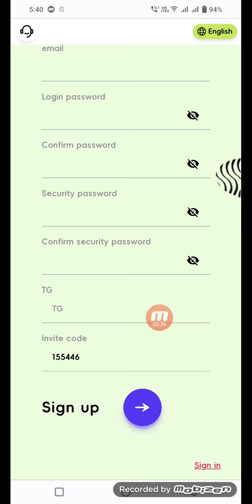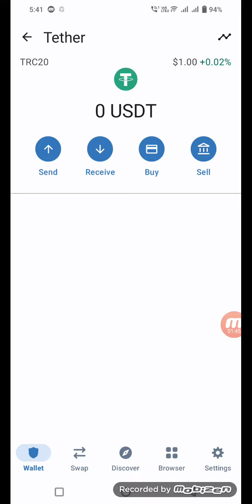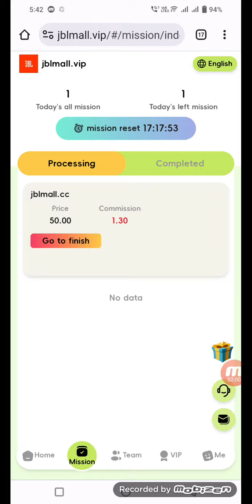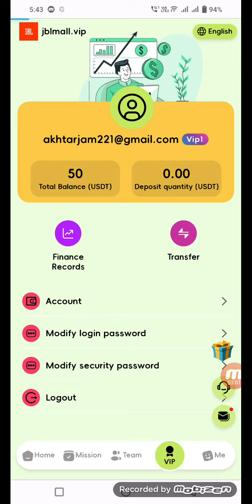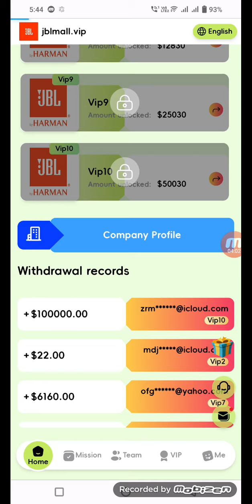JBL CompanyĄŻs JBL Bluetooth speakers rank first in sales and will become the most profitable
The OXY-Oil platform uses the globally recognized cryptocurrency USDT as the company's settlement currency.
Register and get 10USDT for free
After investing, earn income according to the partner level every day
Minimum investment is 10 USDT
Minimum withdrawal amount 1 USDT, no handling fee
The system's daily income refresh time is Salt Lake City time: 00:00
Investment partner level is required first to sign the contract
level Purchase Investment plan:
level1 Â  investment principal 10USDT, Â  Â  Â  Â with a daily income of 2.8USDT
level2 Â  investment principal 68USDT, Â  Â  Â  Â with a daily income of 18USDT
level3 Â  investment principal 368USDT, Â  Â  Â with a daily income of 92USDT
level4 Â  investment principal 768USDT, Â  Â  Â with a daily income of 198USDT
level5 Â  investment principal 1668USDT, Â  Â with a daily income of 439USDT
level6 Â  investment principal 3668USDT, Â  Â with a daily income of 990USDT
level7 Â  investment principal 6668USDT, Â   with a daily income of 1800USDT
level8 Â  investment principal 9668USDT, Â   with a daily income of 2888USDT
level9 Â  investment principal 16668USDT, Â with a daily income of 4888USDT
level10 investment principal 36668USDT, Â with a daily income of 10888USDT
Example: Team A deposits 1,000 USDT, gets 10% commission, 100 USDT!
Example: Team B deposits 1,000 USDT, gets 3% commission, 30 USDT!
Example: Team C deposits 1,000 USDT, gets 2% commission, 20 USDT!
Within 24 hours, your offline team will recharge rewards for you
Team rewards can be withdrawn directly, within 1-2 minutes
Note: If you are eligible, please contact customer service within 24 hours to claim the prize. Â  Â  Â  Â  Â  Â  Â  Â
Once the billing cycle expires, it will be considered invalid and your team will need to recalculate and register within 24 hours.
When the team's accumulated top-up reaches the specified amount, the level can be applied for free, without time limit
The team accumulates the top-up amount 500 Reward level1
The team accumulates the top-up amount 1000 Reward level2
The team accumulates the top-up amount 5000 Reward level3
The team accumulates the top-up amount 10000 Reward level4
The team accumulates the top-up amount 30000 Reward level5
The team accumulates the top-up amount 100000 Reward level6
Earned commissions are deposited directly into your promotional account. The invitation link can be promoted on Facebook, Twitter, YouTube, instarma, Tiktok, KAO KAO, WhatsApp group, Telegram group and other social software.